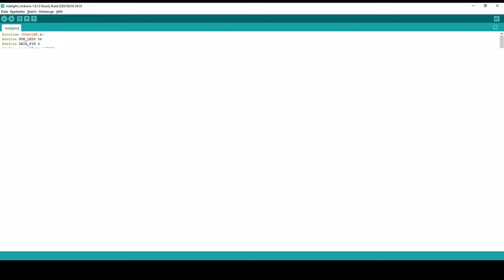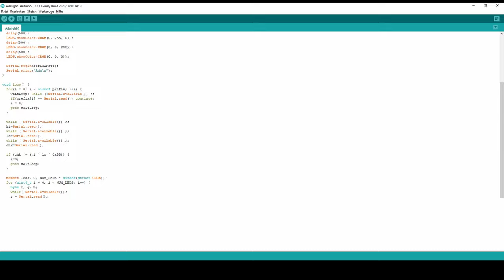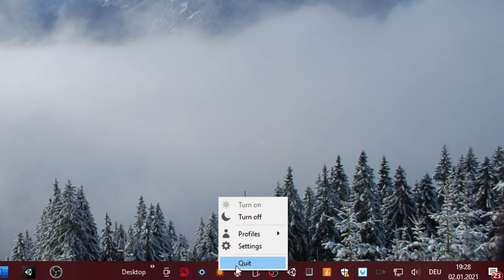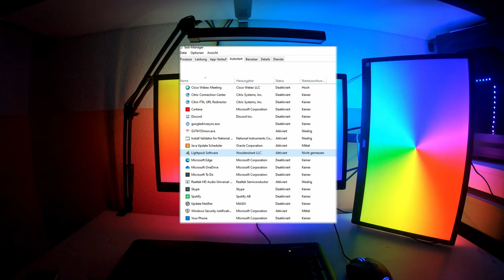Ambient light mit einem Arduino und WS2811 LED-Streifen selber bauen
In diesem Video lernst du, wie du dein eigenes ambient light mit einem Arduino und einem WS2811 LED-Streifen bauen kannst. Außerdem benötigst du Prismatik, das ist eine App für deinen PC, die du kostenlos herunterladen kannst, um den Arduino zu steuern.

00:00 Intro
00:26 Einrichtung der Hardware
00:40 Code für den Arduino
01:19 Prismatik herunterladen
01:49 Prismatik Setup Assistenten ausführen
02:05 Hauptfunktionen von Prismatik
02:28 Prismatik konfigurieren
03:35 Autostart einrichten
03:49 Outro